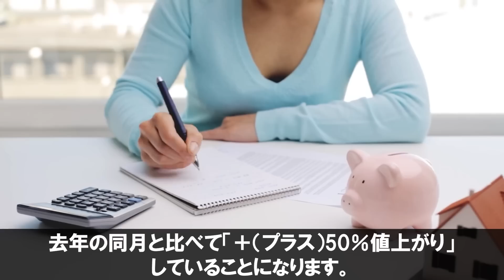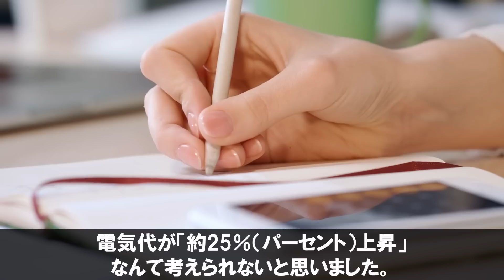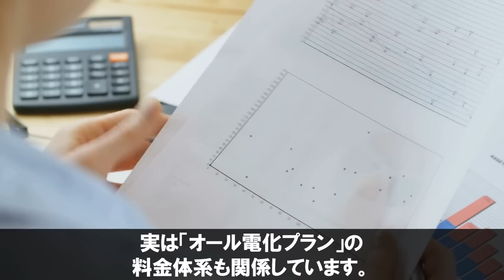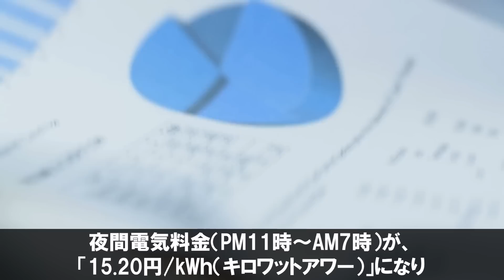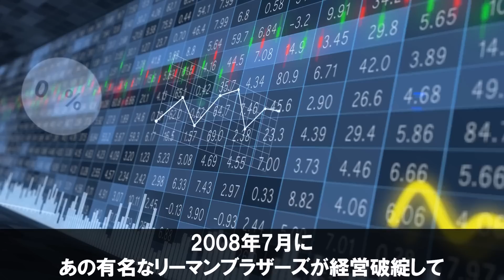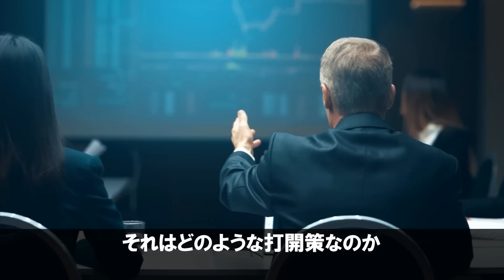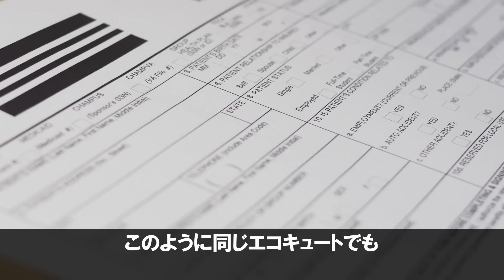【悲惨】電気代7万円！オール電化住宅に異変が…【電気代高騰】